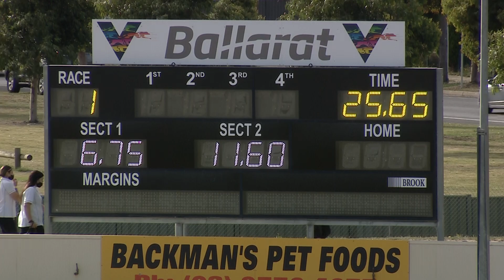BAL SAT 20 FEB 21 R1